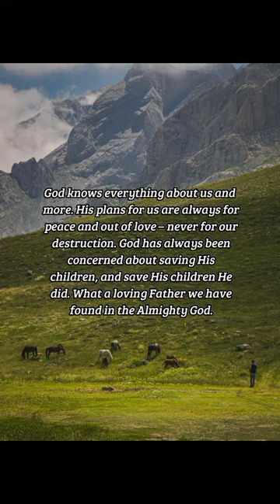BIBLE VERSE OF THE DAY - October 12, 2022 | morning prayer | Your Daily Dose of God's Word.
-Jeremiah 29:11

Prayer:
Dear God, I thank you that Your plans for my life are always to prosper me and for the sake of peace. Thank You, Father, for Your endless love that has saved me. Were it not for Your love, Lord, I do not know where I would be. In Jesus' name, I pray. Amen.